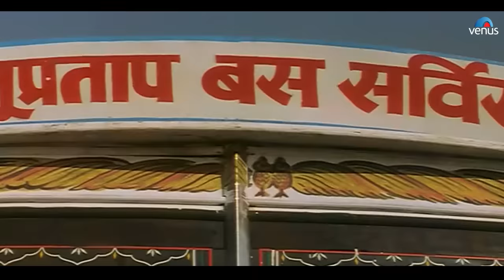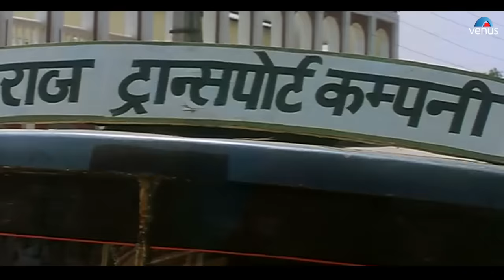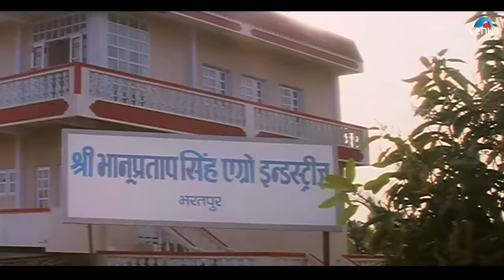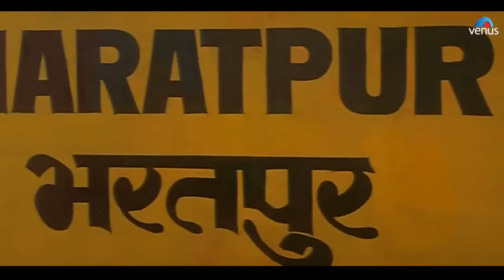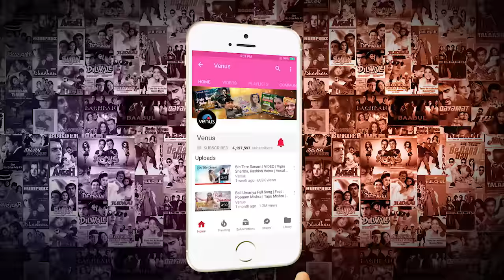Kore Kore Sapne Mere | Amitabh Bachchan & Soundarya | Sooryavansham | Ishtar Regional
Kore Kore Sapne Mere | Amitabh Bachchan & Soundarya | Sooryavansham | 90's Romantic Song

Song : Kore Kore Sapne
Singer : Kumar Sanu & Anuradha Paudwal
Lyrics : Sameer
Movie : Sooryavansham